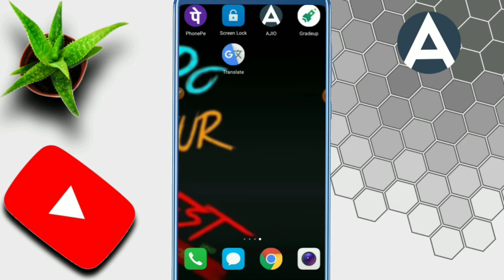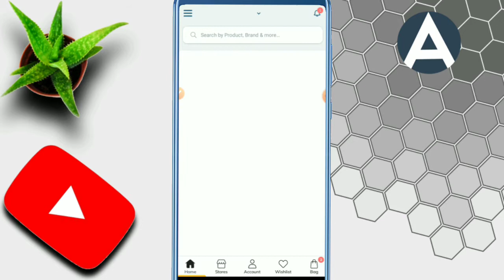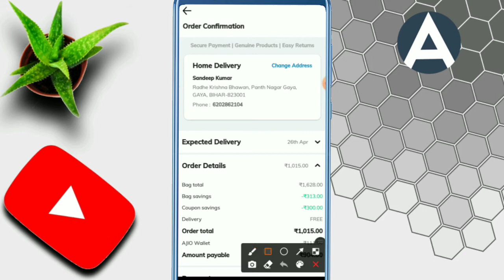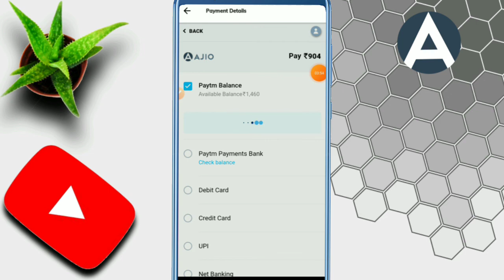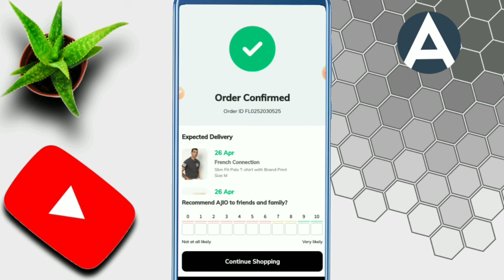Ajio Par Online Shopping Kaise Kare | AJIO Website Se Online Order Kaise Kare | AJIO Free Shopping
Hi Friends,
Mera Naam Hai Santan Aur Aap Dekh Rahe Hai SV Smart Tech YouTube Channel. Aaj ke Iss Video Me Hamne Bataya Hai Ki AJIO website se online shopping kaise karte hain.